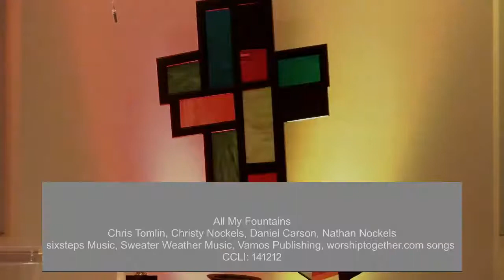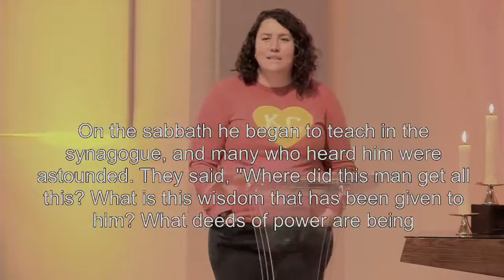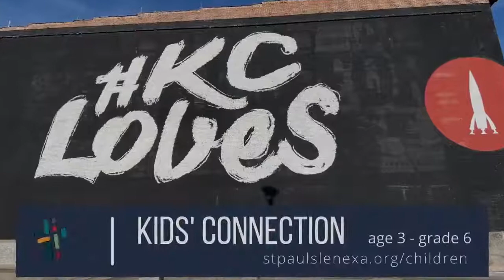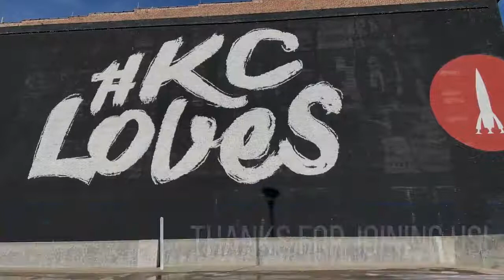January 16, 2022 -//- 9am Contemporary Worship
Arguably one of Kansas City's most well-known art pieces, we all have to agree--it's kind of weird, right? The shuttlecock. Come and learn a little bit about how they came to be, the story behind them, and why they are so treasured today.

We are studying Mark 6:1-6 and focusing on what led to Jesus being rejected in his hometown. We will learn about the resilience of Jesus--and let our beloved shuttlecocks help us see this whole story in a new way.